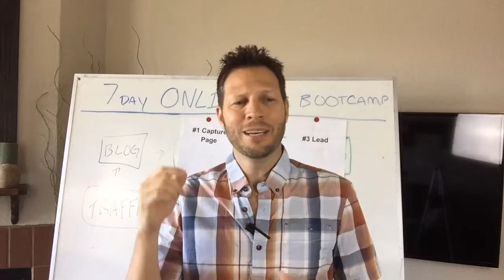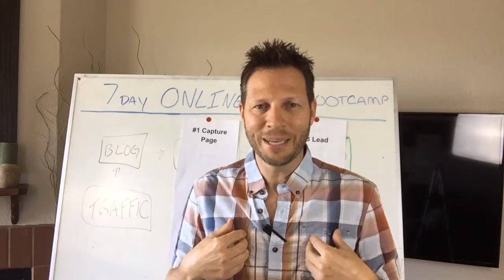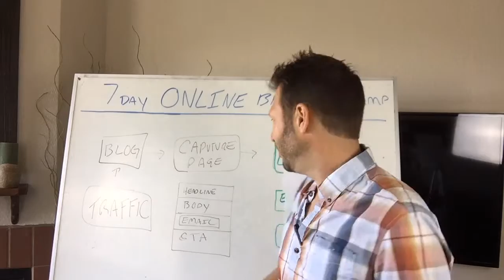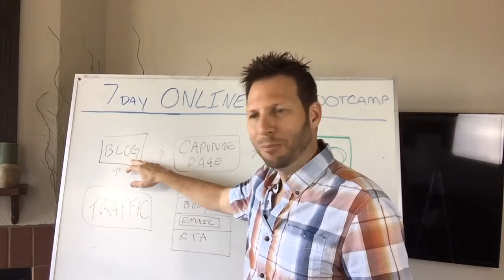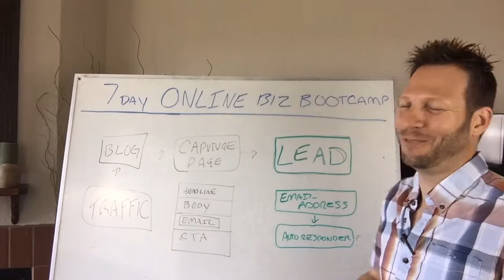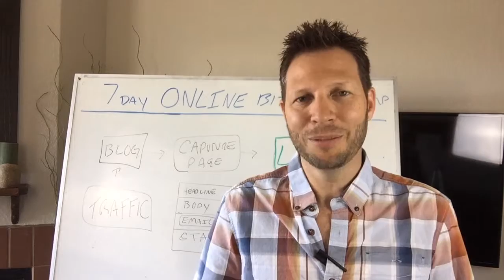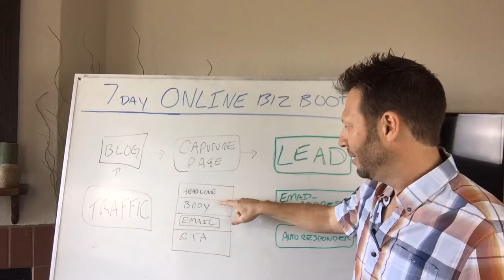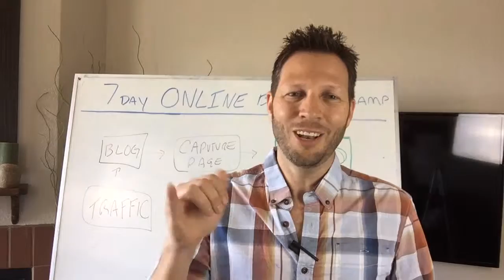7-Day Online Boot Camp - Day 3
If you're an entrepreneur or want to become one so that you can create your dream life while transforming the lives of others, click this to get a FREE report on the 7 ways to create success for the long haul.

I help wellness entrepreneurs like PhD’s, Chiropractors, Holistic Doctors and Healers who work with the mind, body, and soul grow and scale their business online without the hassle of having to learn and deal with the tech side of things, so that they can spend time with those they love and heal those they are here to lead.

If you're ready to up-level your business and spend more time doing the things you love, let's chat!

Aloha
Derek

Equipment
APP: MoviePro 4.4
iPhone 6
Mic: AmpRidge Wireless Mic (only works with app above)
GoPro Hero 3+ Silver Addition
Selfie StickSelfie Stick, Flexion™ QuickSnap Pro 3-In-1 Self-portrait Bluetooth